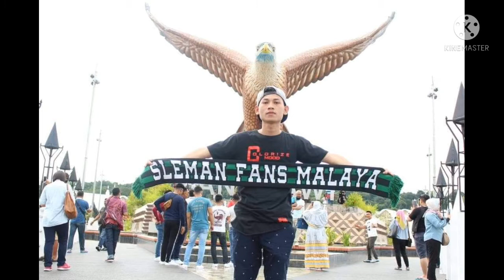PAGI PAGI MANDI CERIA SAMA KAFEEL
Di desa airnya sejuk sekali. .kali ini kafeel mandi sama ibunya.  .jadi sekali mandi sekali main bola. .